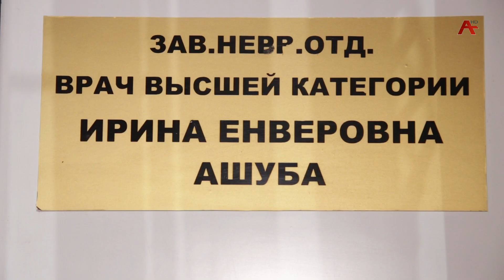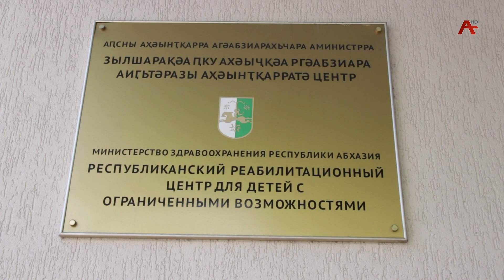Российский невролог-реабилитолог Елизавета Конева провела прием пациентов в Сухумской горбольнице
Российский невролог-реабилитолог Елизавета Конева- участница первого абхазского медицинского форума, провела прием пациентов в Сухумской городской больнице и детском реабилитационном центре. О том, как прошли консультации расскажет Эсма Голандзия.